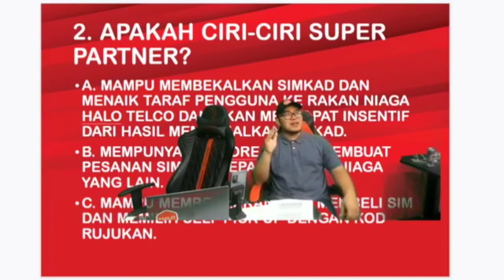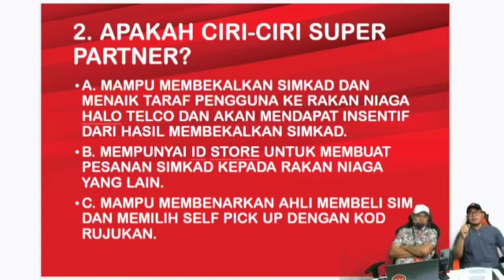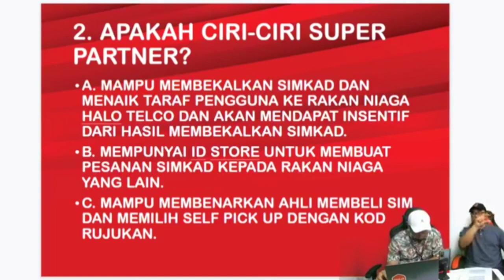2. APAKAH CIRI² SUPER PARTNER